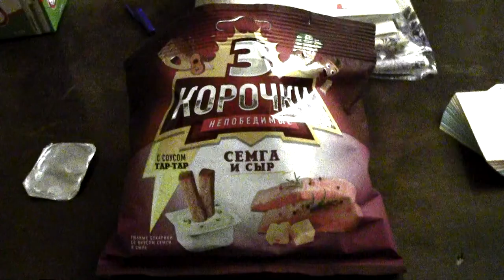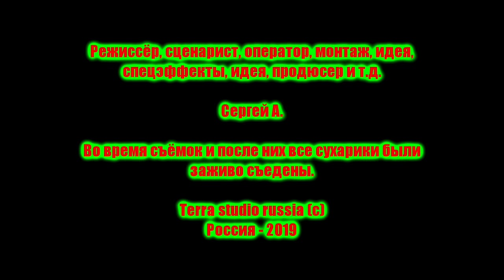Страшная месть сухариков-убийц / Terrible revenge of the crackers-killers (2019)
Сюжет: Молодой парень покупает пачку сухариков. Однако, стоило ему начать их кушать, как сухарики ожили и взбунтовались.

Актёр и режиссёр: Сергей А.

Жанр: Комедия, боевик, ужасы, триллер
Страна: Россия